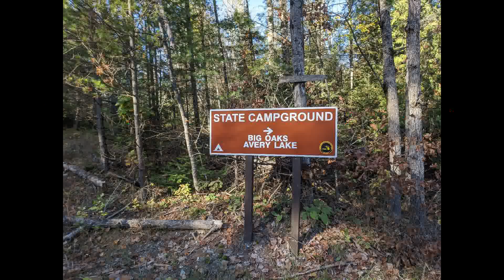Big Oaks Equestrian Camp - Horse Camping | Trail Riding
Big Oaks Equestrian Camp is a rustic campground, nestled on beautiful Avery Lake. The facility includes buddy sites, a manure bunker, dumpster, vault toilets and potable water from a well hand pump. There is also a submersible pump.  Sites are available on a first-come, first-serve basis. No Reservations.

The equestrian campground is located in Montmorency County, 10 miles southwest of Atlanta via Co Road 487 and Avery Lake Road.